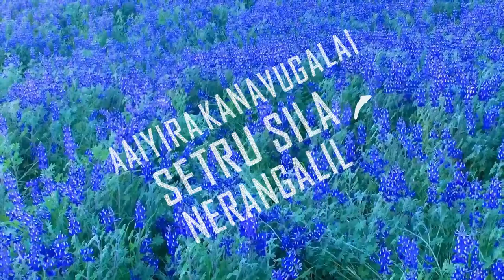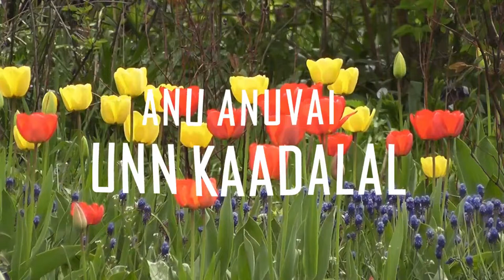Rahul - Kaushik | Yen Sakhiye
Composed and Produced by Rahul - Kaushik
Lyrics - Kaushik Ramachandran
Vocalists
Chandana Bala Kalyan
Kaushik Ramachandran

Backing Vocals
Roshini Sridhar
Mythreyee Sridhar
Shweta Venkataramani
Desikan Gopalan
Rahul Kannan

Instrumentation:
Guitars - Desikan Gopalan
Bass Guitar - Aditya Kadam
Tabla - Pushkar Joshi
Mridangam - Jayalakshmi Gopalakrishnan
Flute - Siddharth Nair
Recorded, Mixed and Mastered at BenchMark Studios by Ariel Samson